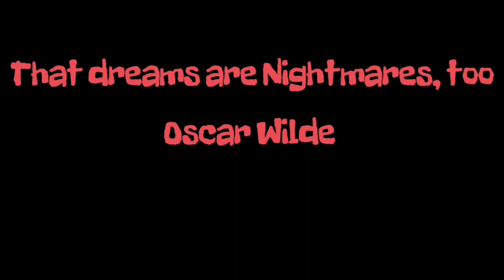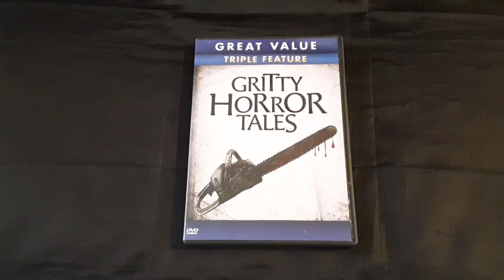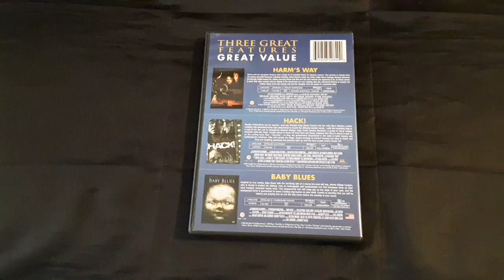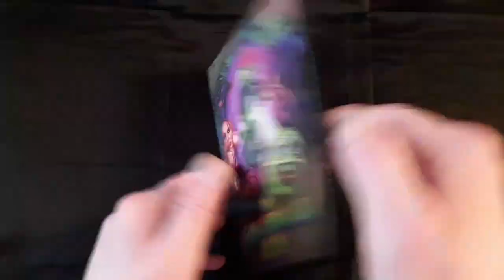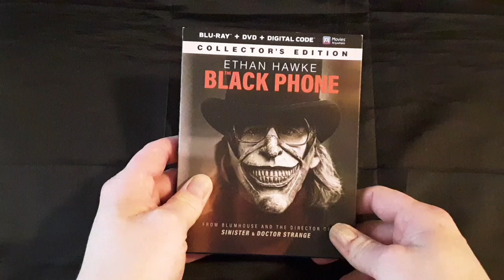Top five Horror recommendations from Horrific Nightmares (August 2022)